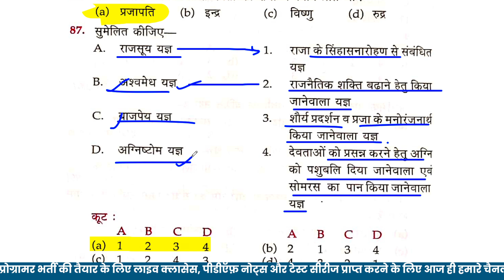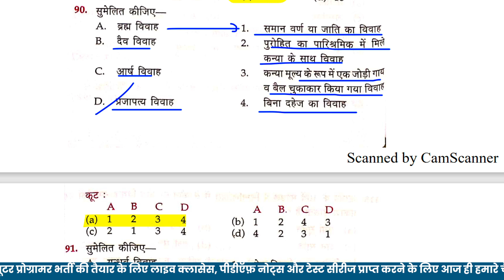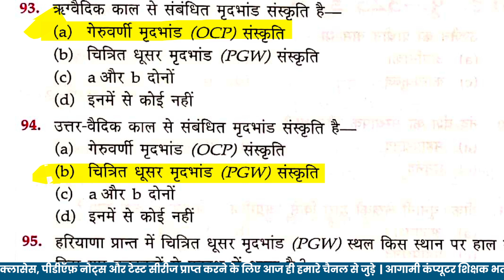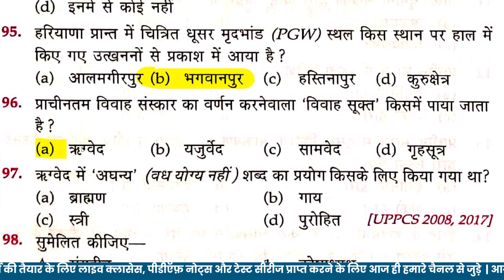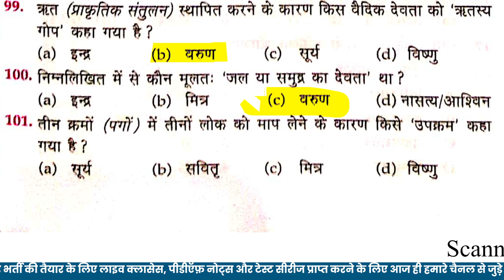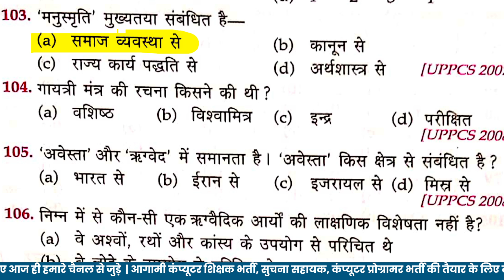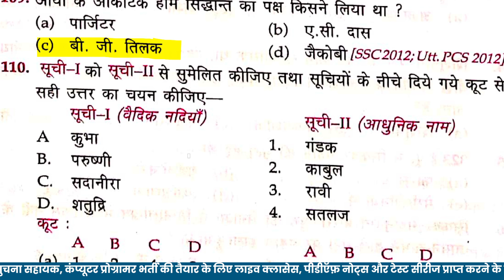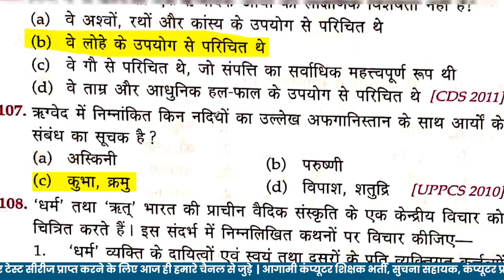indian history gk | most important india gk question | india gk important mcq for competitive exams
anvira education,
Rajasthan gk,
history important questions class 12,
history important questions class 12 2022,
history important questions class 12 board exam,
indian history important questions,history gk trick,
bhartiya itihas mcq question,
ncert indian history lession,indian history ke question,sampat sir india gk,sampat liler sir anvira education,sampat sir india gk class,
nvs computer teacher,kvs computer teacher class,sampat liler sir computer class,computer gk 2022,current affairs 2022 by sampat sir,,